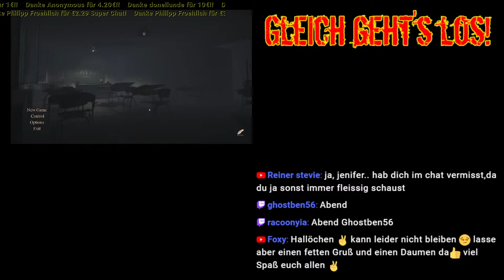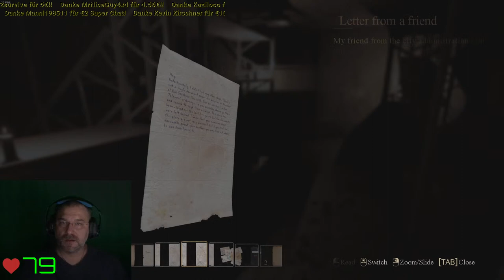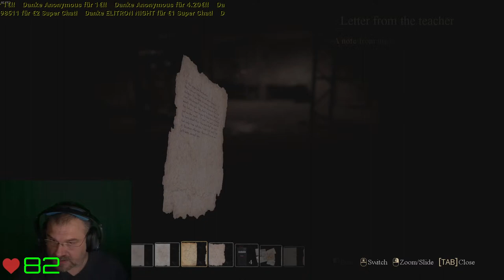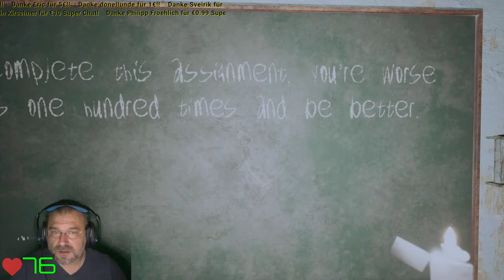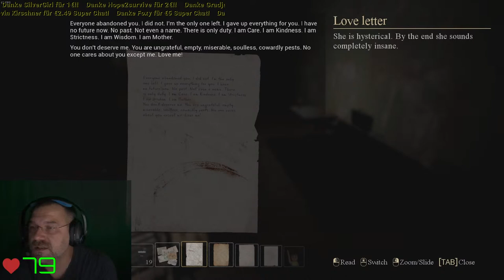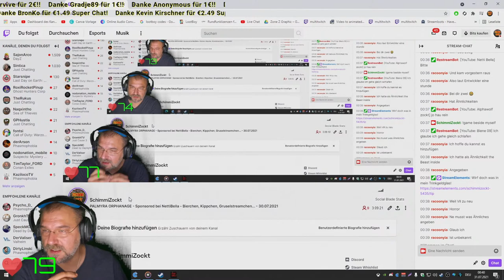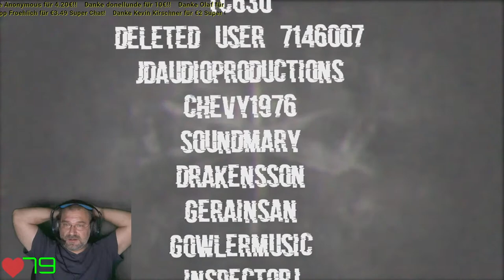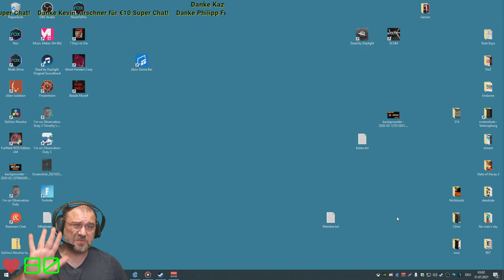PALMYRA ORPHANAGE - Sponsored bei NettiBella - Bierchen, Kippchen, Gruselstreamchen... - 30.07.2021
FETTEN DANK für die Unterstützung als Mitglied des Kanals:

Trainbreaker
Manni198511
Marcel Höppler
Loki Van de Diamond
Christian Pecher
Communitymanagement Sak.1
Kevin Kirschner
Quantom 333
Shemrun
Don-El Lunde
2rkdcp crazycatlady
Alphawolf zockt
Hope2 survive
lucas 21k
Ryse Legend
Marek Kottke
Foxy
Giannino Gilberti
XxKAANxX
tomaek09
Olaf M.
KnechtGio
Werner Heide
Kevin Schlossmann
semperfi 32
STarfighter
Janek Reinsch
Mark Hussel
BronKo
Jimmy Con Carne
Siemens Martin